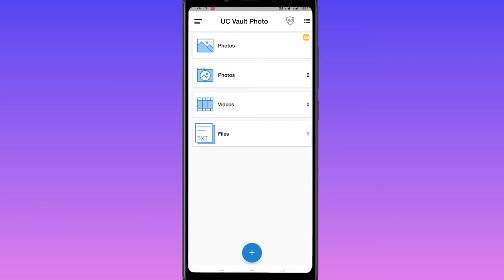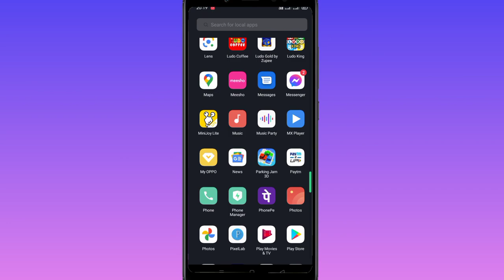UC vault photo chhupa ye shikhte hai afzal se Hindi me